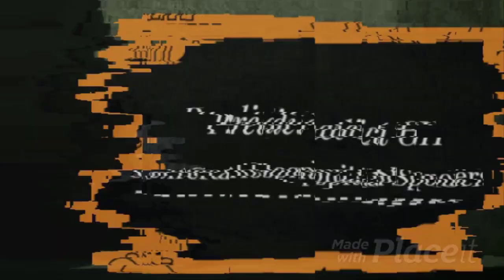Ned A.t.t.a.c.ks Olivia, Holly K.i.l.l.s Felicia! General Hospital Spoilers